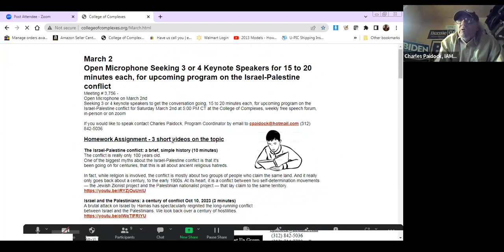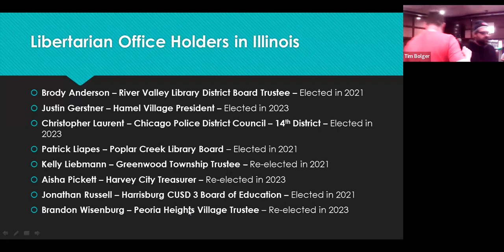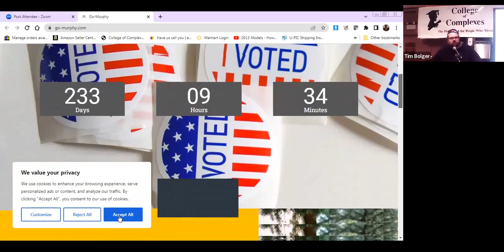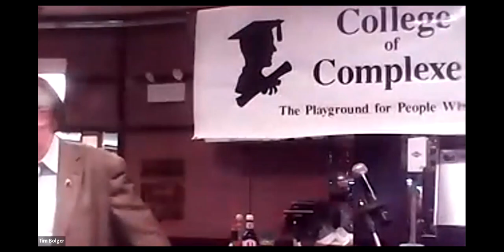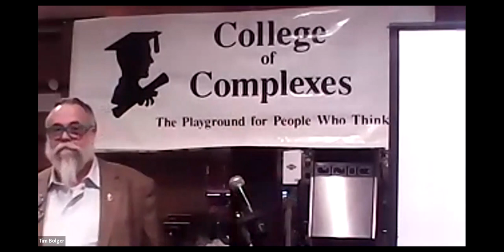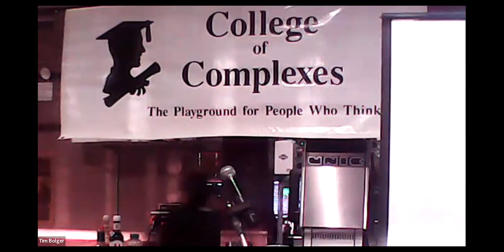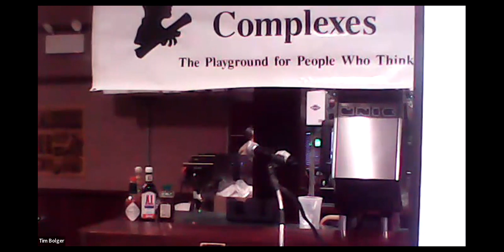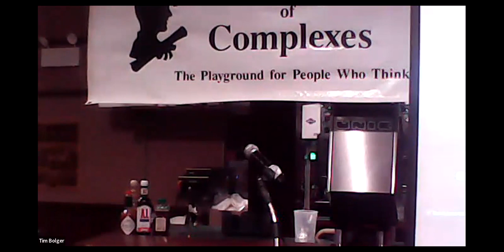C of C 3-16-2024 Libertarian Party of Illinois and their Candidates for the Primary Election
Meeting # 3,758 -  Justin Tucker et al
​"Libertarians have many views, but generally favor maximizing freedom and minimizing government. The foundation for this view is respect for the rights inherent to all people, often referred to as the “non-aggression principle,” the idea that initiating force or the threat of force against others is wrong."

Here are the candidates and the positions they are running for.

Harvey City Treasurer - Aisha Pickett
Peoria Heights Village Trustee - Brandon Wisenburg
Nettle Creek Board of Education - Brett Ryan
Chicago 14th Police District Council - Chris Laurent
Nokomis City Commissioner - Jake Leonard
Mazon/Verona/Kinsman Board of Education - Jenae Wise
Pana City Clerk - John Broux
Hamel Village President - Justin Gerstner
Normal Town Trustee - Karl Sila